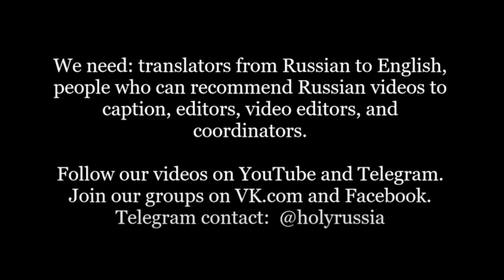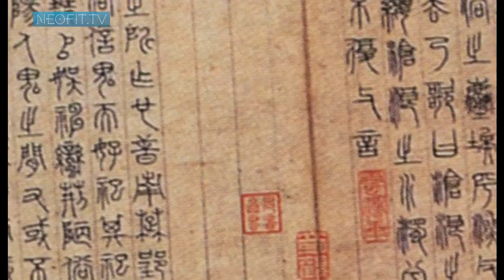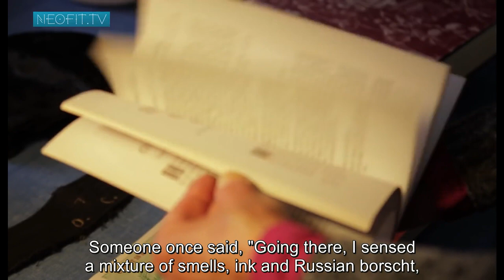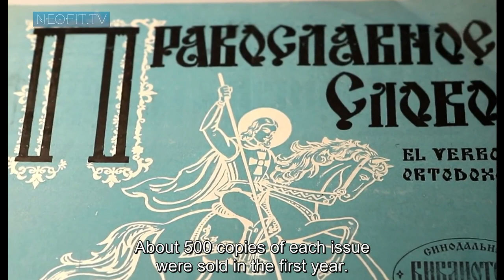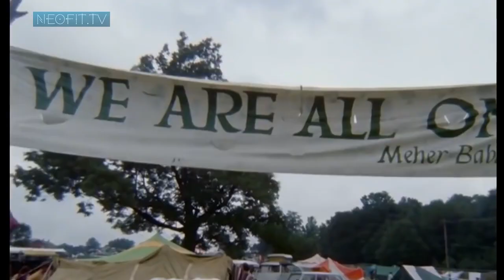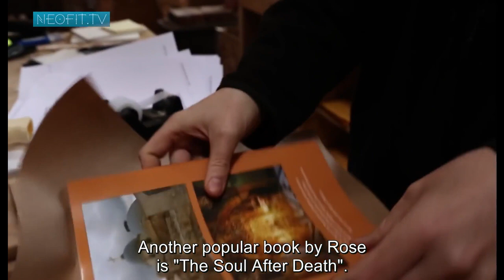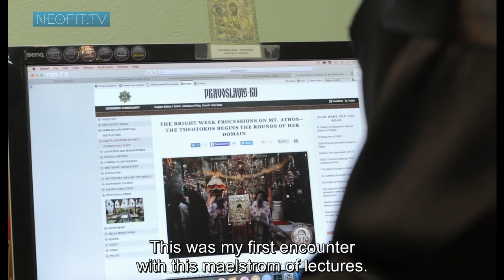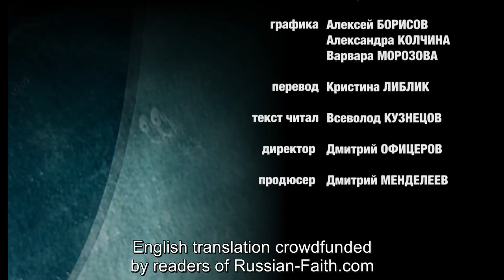Excellent Russian Documentary About Seraphim Rose - English subtitles